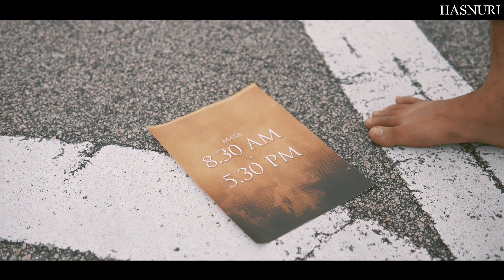HASNURI PERANG KASI LICIN 🔥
HARI ITU SEMAKIN TIBA! 🔥
Sejarah Hasnuri Bakal Terlakar 📜⚔️
Tidak semua berteman senjata,
Cukup Mula dengan langkah silat berbunga,
Pasakkan kaki depakan dada,
Perang kasi licin kita kasi gegar.